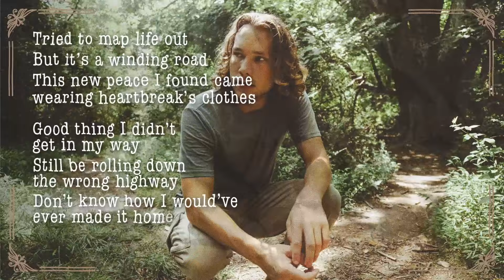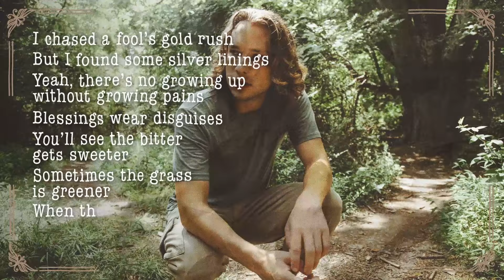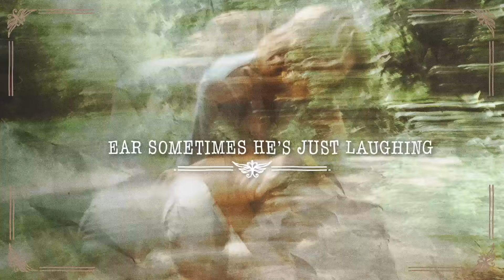Brandon Ratcliff - Best Thing That Never Happened (Lyric Video)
Music video by Brandon Ratcliff performing Best Thing That Never Happened. (C) 2023 Monument Records, a division of Sony Music Entertainment